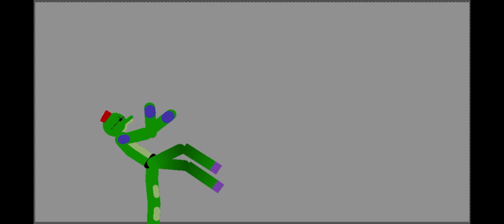Munci happy sad vs security breach